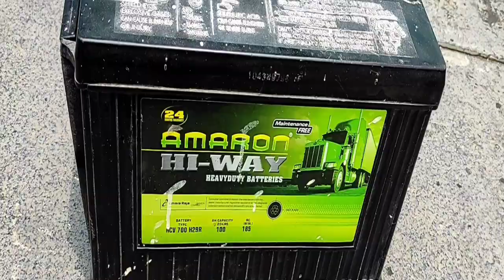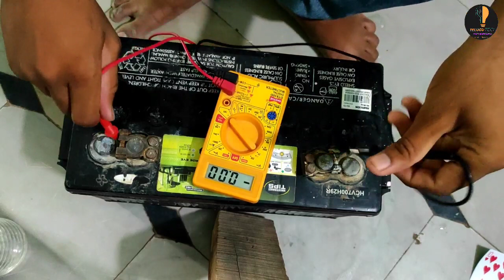How to repair a dead inverter battery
Telugu Tech With Narasimha.

How to repair a dead 🔋Battery.
Repair a dead inverter battery🔋.
Repair a battery.
How to repair a battery. .